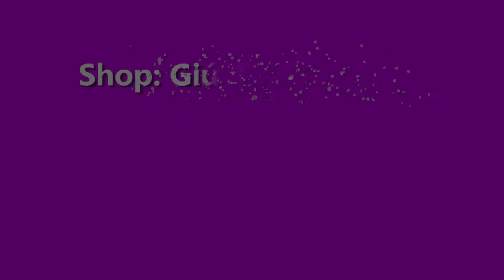Kem 4K Plus đỏ 5X có đáng mua không? Kem trị mụn 4K Plus đỏ mini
Bạn nên mau kem 4K Plus đỏ để trị mụn. Để nhanh hết mụn mà đi tiệc và lấy lại tuổi thanh xuân đã mất nữa.